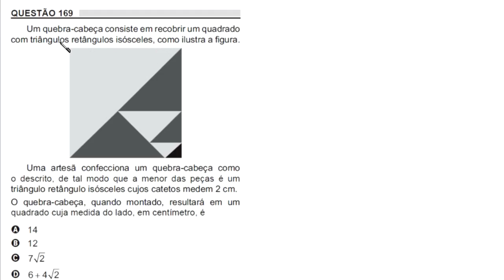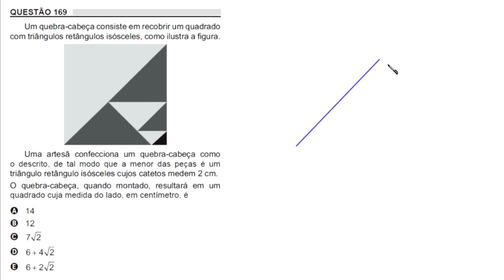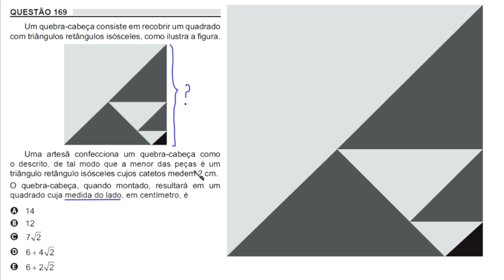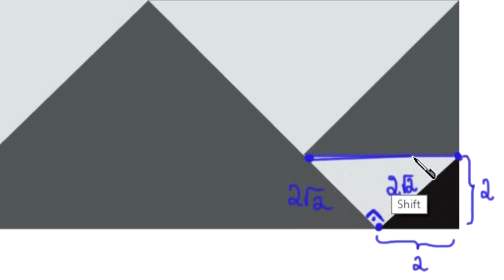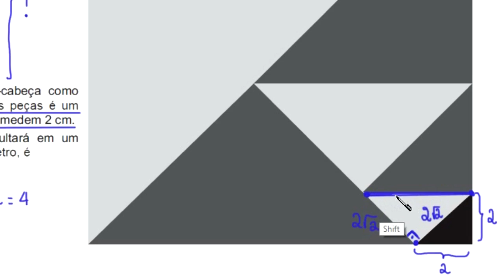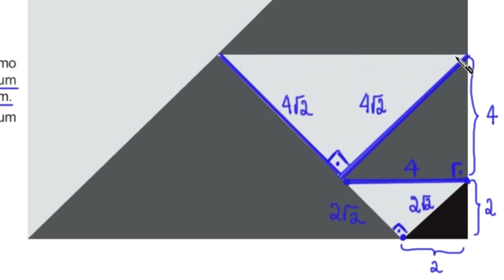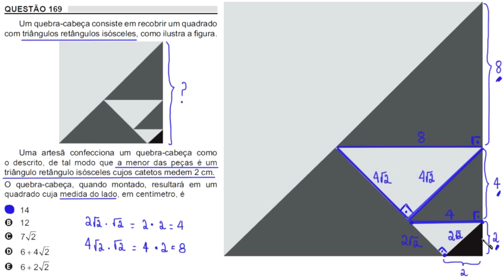ENEM 2018 - QUESTÃO 169 - MATEMÁTICA - PROVA AMARELA - TRIÂNGULO RETÂNGULO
Um quebra-cabeça consiste em recobrir um quadrado com
triângulos retângulos isósceles, como ilustra a figura.

Uma artesã confecciona um quebra-cabeça como
o descrito, de tal modo que a menor das peças é um
triângulo retângulo isósceles cujos catetos medem 2 cm.
quadrado cuja medida do lado, em centímetro, é

O quebra-cabeça, quando montado, resultará em um

A) 14
B) 12
C) 7*(raiz de 2)
D) 6 + 4*(raiz de 2)
E) 6 + 2*(raiz de 2)